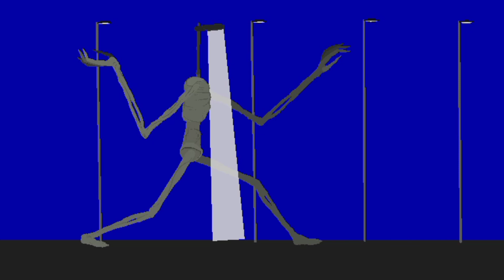CRADLES BATCH REMIX TREVOR HENDERSON AND SCP // SPECIAL HAPPY NEW YEAR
00:01 cartoon cat by buttered spino
00:04 behemoth by ???
00:07 aircraft shark, thats no moon, and the manta by ???
00:08 long horse by buttered spino
00:11 bird walker and wachtower by ???
00:16 siren head by buttered spino
00:21 mwudf, peeping tom, and cartoon rabbit by ???
00:24 lil nugget by buttered spino
00:46 the lamb by buttered spino
00:49 big charlie by buttered spino
00:53 the planet roamed and fog giant by ???
00:56 forgotten baby by lennox animation
00:59 cartoon dog by buttered spino
01:02 scp 049 by ???
01:02 costume man by buttered spino
01:05 day 17 by ???
01:05 breaking bews ???
01:09 light head by buttered spino
01:11 country road creature by axel the indoraptor
01:11 god of roadkill by axel the indoraptor
01:13 scp 173 by ???
01:14 bonesworth by ?
01:14 country road creature by buttered spino
01:16 megahorn by ???
01:16 highway worm by axel the indoraptor
01:19 god of chicken by buttered spino
01:24 cartoon crocodile and anxious dog by ???
01:26 stairs worm by axel the indoraptor
01:28 cartoon worm by lee anims
01:29 bridge worm by buttered spino
01:30 cartoon dino by ???
01:32 gork by axel the indoraptor
01:34 humanoid rabbit by ???
01:35 bird watcher by axel the indoraptor
01:35 BW by ???
01:37 HR by ???
01:37 cartoon wolf by ???
01:40 milk walker by ???
01:43 scp 096 by buttered spino
01:44 scp 999 by ???
01:46 train eater by ???
01:47 short horse (meat horse) by ???
01:50 scp 3000 by ???
01:50 jellyfish mouth by ???
01:51 aircraft whale by ???
01:53 day 17 by ???
01:53 breaking news by axel the indoraptor
01:54 day 18 by axel the indoraptor